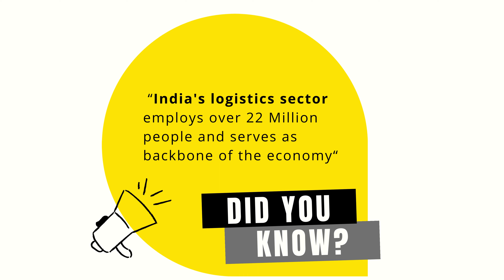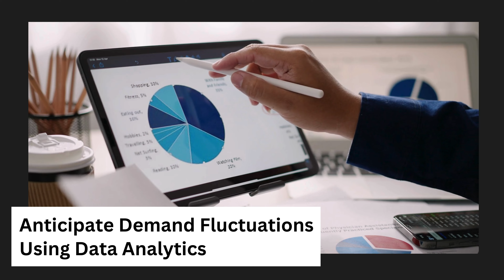ERP Software for Logistics Industry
👉The Logistics industry is so complex that it needs tech-driven solutions and better transport management.
India's logistics sector employs over 22 Million people and serves as backbone of the economy. The Indian logistics sector was valued at $274 Billion in 2022, and it is expected to grow to $563 Billion by 2030.

✨Challenges Faced by Logistics Industry :
➡️Higher Logistics Cost
➡️Manual Documentation
➡️Poor Inventory Management
➡️Disruptions in the Supply Chain
➡️Demand Fluctuations

✨How Sage X3 Helps Tackle These Challenges?
➡️Cost Savings in Logistics
➡️Automates Processes & Streamlines Flow of Data
➡️Efficient Inventory Management
➡️Better Risk Management
➡️Anticipate Demand Fluctuations Using Data Analytics

✔️Sage X3 empowers your business in various ways from streamlining workflow and providing vigorous insights to bringing down financial strains.